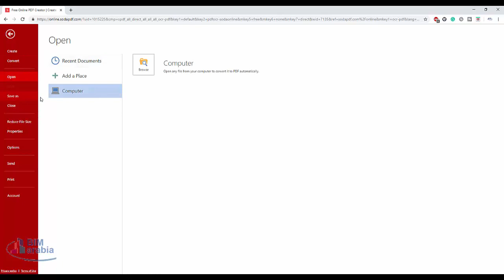تحويل الصورة الى نص اونلاين